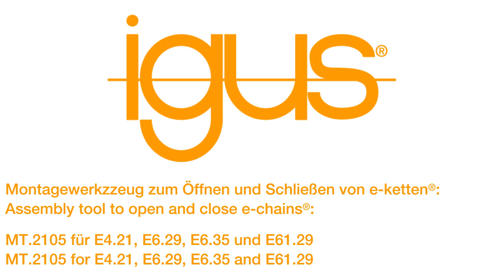igus® e-chain® Assembly tools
Simple tool - high benefit: New assembly tool for frequent users.